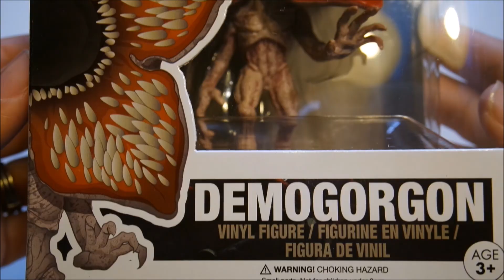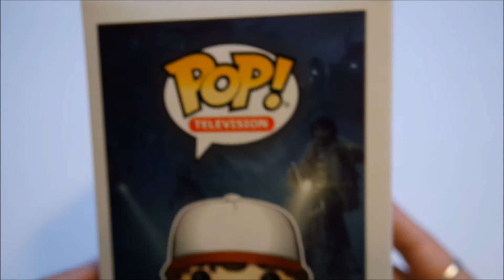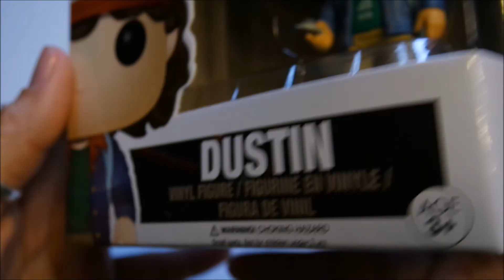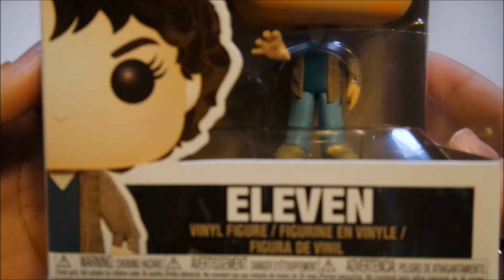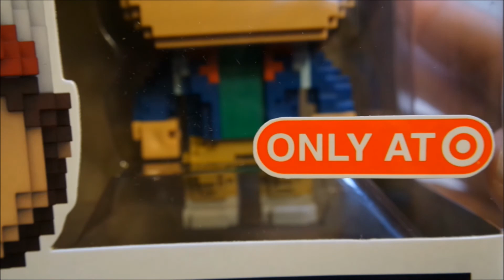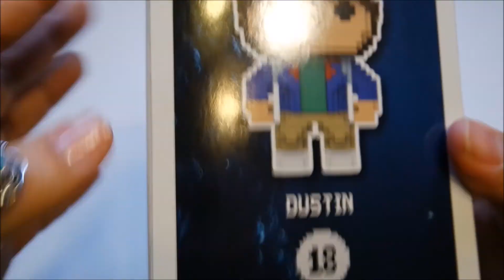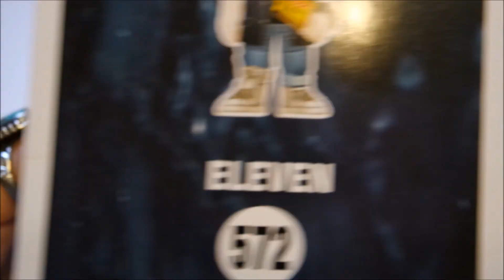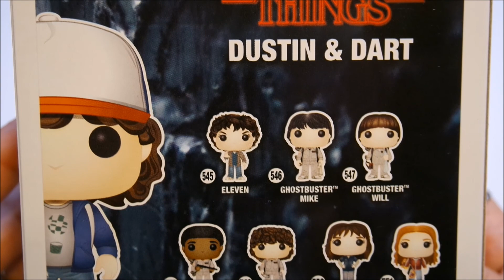Adding To My Stranger Things Collection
Adding to My Funko Pop Collection